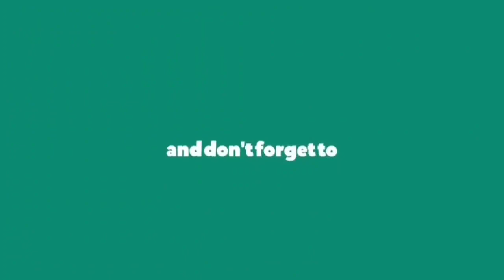Sunday Friendly Ride Out/Part-2/2